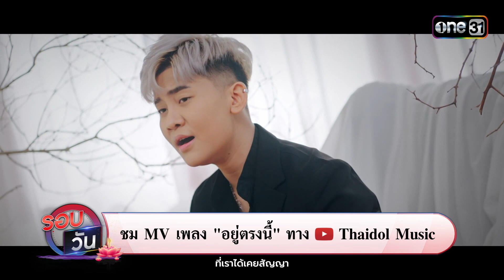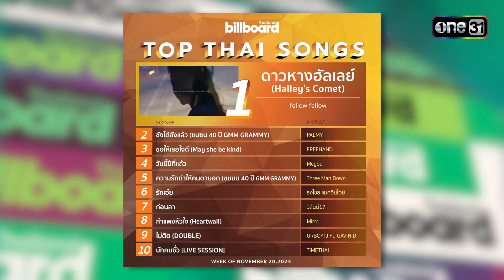รอบวัน | EP.101 (FULL EP) | 27 พ.ย. 66 | one31